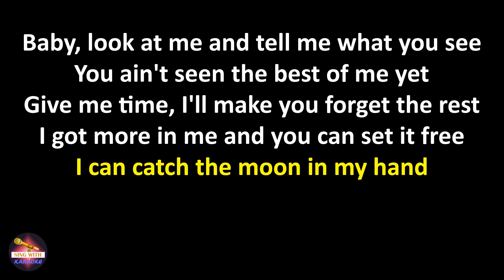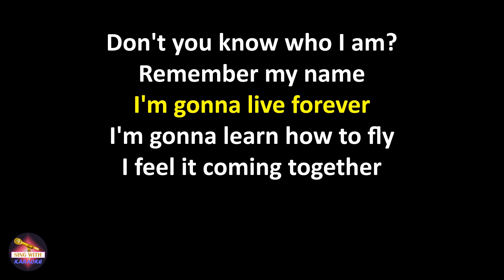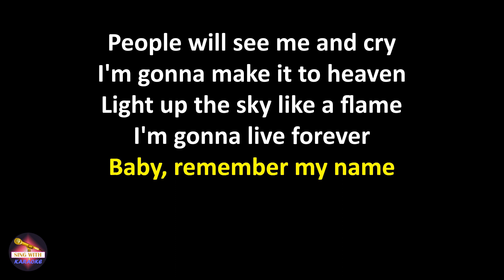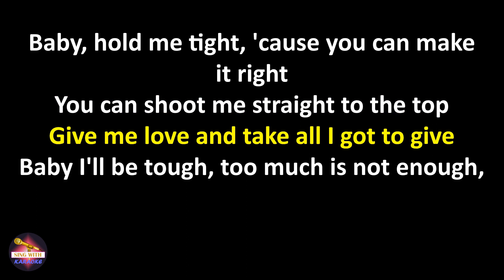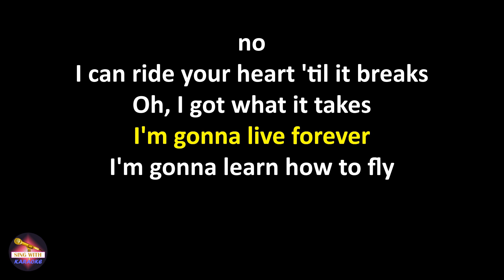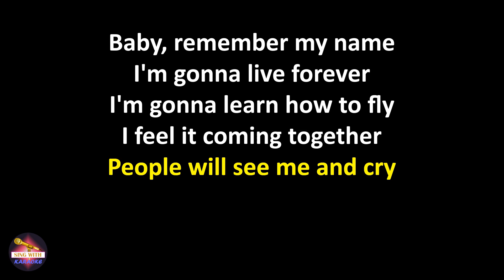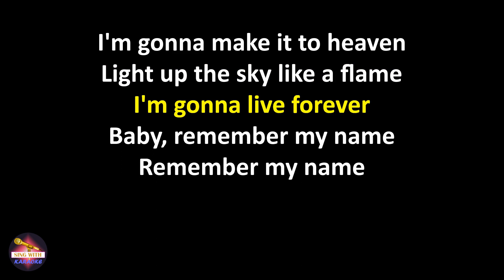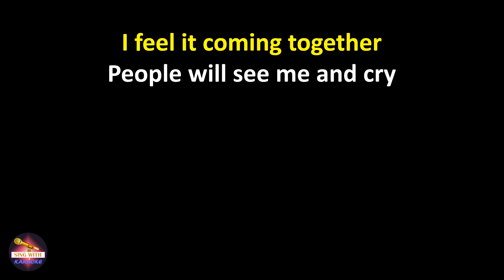Irene Cara - Fame (Lyrics version)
Lyrics:
Baby, look at me and tell me what you see
You ain't seen the best of me yet
Give me time, I'll make you forget the rest
I got more in me and you can set it free
I can catch the moon in my hand
Don't you know who I am?

I'm gonna live forever
I'm gonna learn how to fly
(High)
I feel it coming together
People will see me and cry

I'm gonna make it to heaven
Light up the sky like a flame
(Fame)
Baby, remember my name
(Remember, remember, remember, remember)

Baby, hold me tight, 'cause you can make it right
You can shoot me straight to the top
Give me love and take all I got to give
Baby I'll be tough, too much is not enough, no
I can ride your heart 'til it breaks
Oh, I got what it takes

(Fame)
(Remember, remember, remember)

(Fame)
(Fame)
Oh I'm gonna live forever
(Fame)

(Fame)
(High)
(Fame)
(Fame)